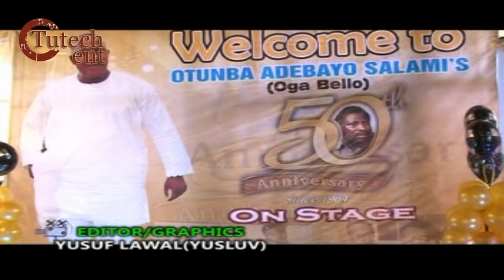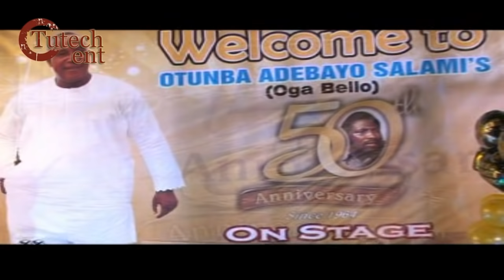K1 De Ultimate - Oga Bello 50 years On Stage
Latest Naija Fuji Party featuring K1 De Ultimate - Oga Bello 50 years On Stage

Ariya Entertainment Is The Number Channel For The Latest In African/Nigerian Fuji Music, Parties, Shows, And More.